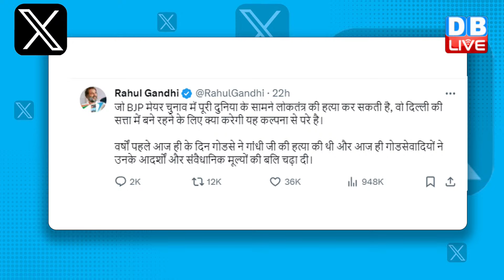क्या होगा देश का सियासी हाल -और कैसे बचेगा लोकतंत्र | Rahul Gandhi Bharat Jodo Nyay Yatra